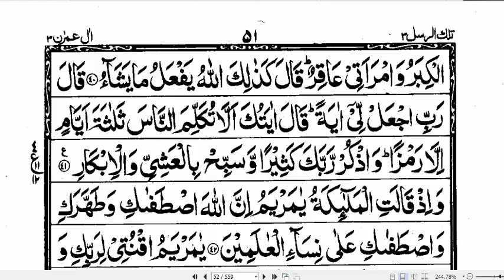Tarjuma Tafseer Para 03 Class 19 Chapter 003 Al e Imran Verses 35 to 41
Tarjuma Tafseer Para 03 Ruku 12 Chapter 003 Al e Imran Verses 35 to 41